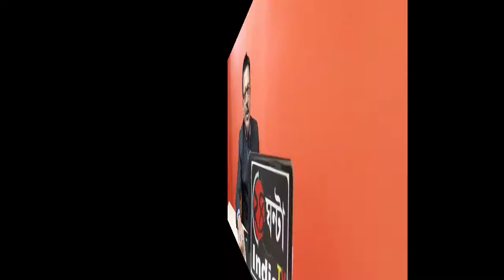বহরমপুরে বাজারে বাজারে পুলিশের করা টহল দারি ।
বহরমপুরে বাজারে বাজারে পুলিশের করা টহল দারি ।  যাতে মানুষের  জামায়েত কম হয় । ভির করে দাঁড়াতে দিচ্ছে না পুলিশ । ভালো ভাবে মানুষকে বুঝিয়ে বাড়ি পাঠিয়ে দিচ্ছে । ও মুখে মাস্ক দিতে বলছে ‌ । দুরত্ব বজায় রেখে বাজার করতে বলছে বহরমপুর থানার পুলিশ ‌